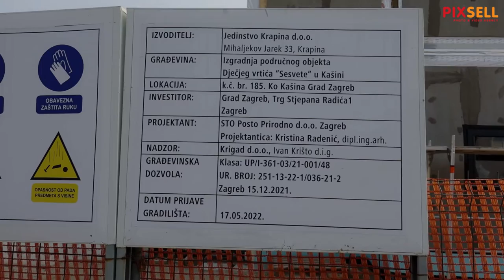Izgradnja područnog objekta dječjeg vrtića "Sesvete"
Izgradnja područnog objekta Dječjeg vrtića “Sesvete” u Kašini.